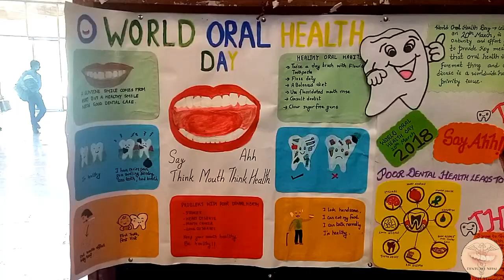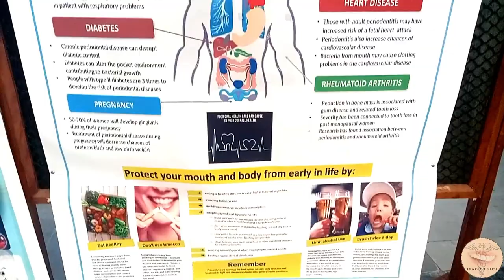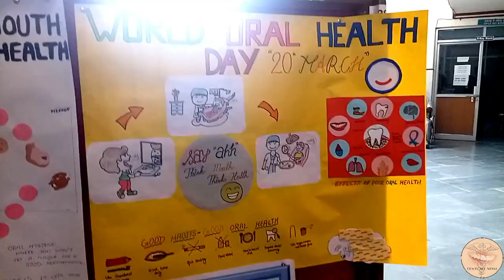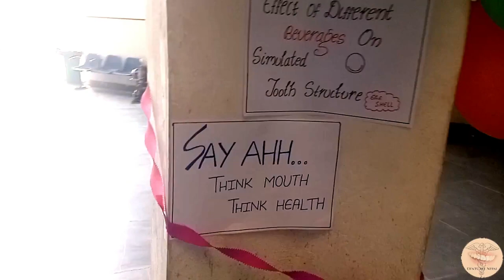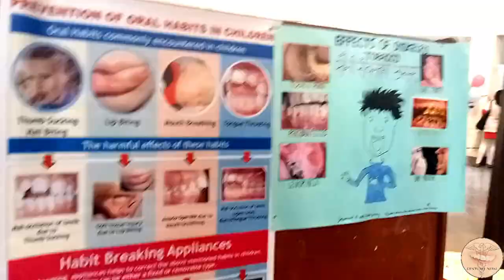World Oral Health Day 2018 - Poster Competition at BPKIHS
World Oral Health Day 2018 was celebrated by multiple events like poster and flex competition, Speech competition and Table Clinic Competition. College of Dental Surgery, BPKIHS in coordination with Nepal Dental Association, Sunsari, organized the program.

Also, 4th year BDS students as a part of their social responsibility for public awareness acted out a play regarding health hazards of drinking, smoking and chewing areca nut. The winners of Poster competition were Shabnam Gurung and Pratima Rai of BDS 2014 batch and the winner of Table Clinic Presentation were Anumesh Dahal and Nitika Santhaliya.

Poster Competition at BPKIHS on World Oral Health Day 2018